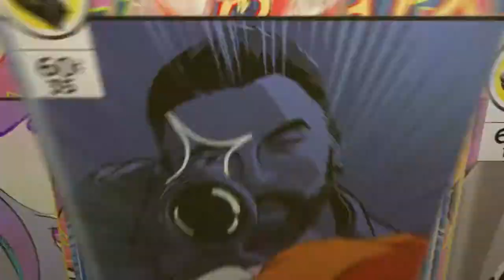Just Another DayZ*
Just a normal day in the life of an outfitter!!!